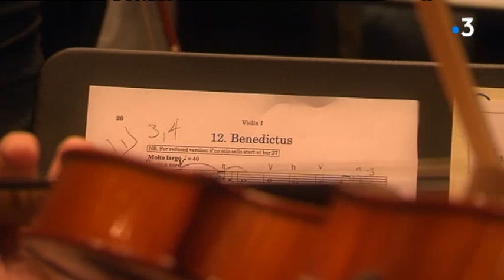A Saint-Aubin sur mer: Concert pour les migrants de Ouistreham.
L’association Music Care Life mobilise des artistes et organise des concerts en soutient de grandes causes. Dimanche 28 avril, à Saint-Aubin sur mer ce sera au profit des migrants bloqués sur Ouistreham.
Pour ce concert caritatif les musiciens n’ont pas été longs à répondre. L’Orchestre symphonique Erato, le Chœur Alma Musica et la soliste mezzo-soprano Daïa Durimel se sont placés sous la direction de Gilles Treille pour interpréter la 5ème symphonie de Beethoven, Vivaldi, Lauridsen et Jenkins.
Le but de l’association Music Care Life est de joindre le plus naturellement du monde musique et solidarité.
Pour entendre ce concert dimanche 28 avril en l’église de Saint-Aubin sur mer à 16h30, votre participation sera libre et entièrement reversée à la cause soutenue.